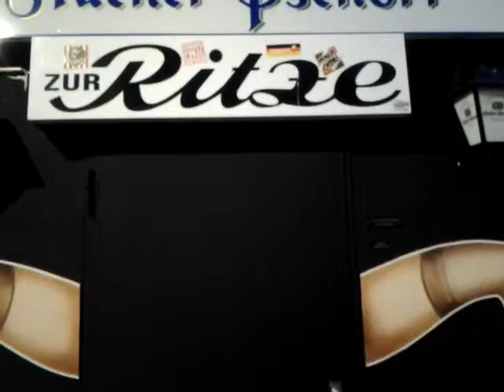Discoteca con Entrada con 2 piernas se llama en español rendija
En Perú decimos rendija al sexo de la mujer y a los hombres le decimos cualquier rendija aunque sea de una lagartija